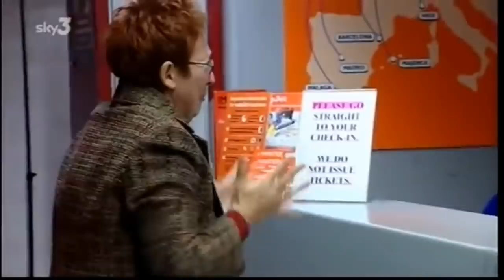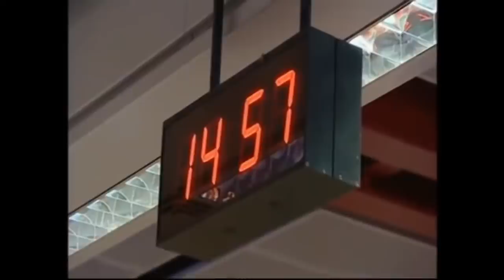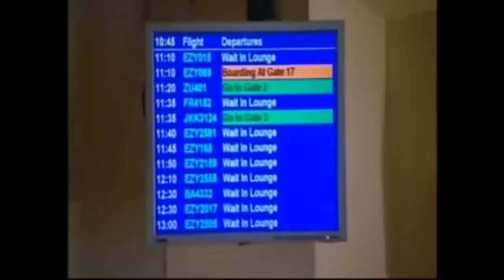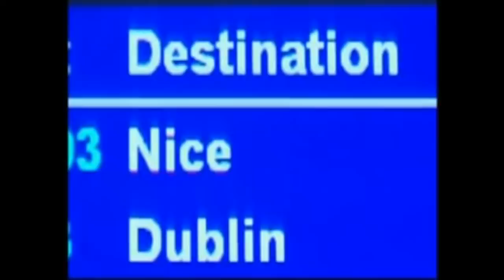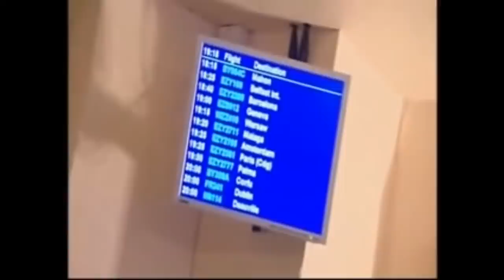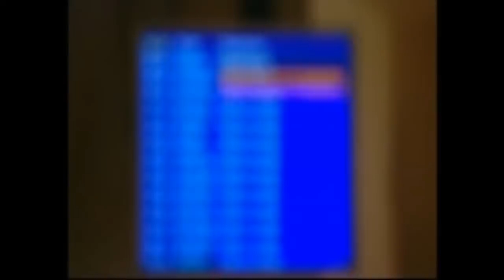Airline Passenger Freakouts | PART 5